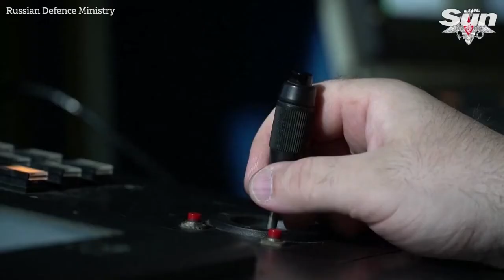Russian frigate armed with hypersonic missiles conducts drills in Atlantic